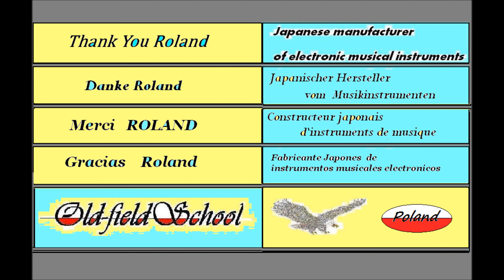Hopfensee 2013 / Old-fieldSchool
Beauty of  Allgäu.

Hopfensee - Bilder  vom  Burgruine / Alte  Burgkapelle.